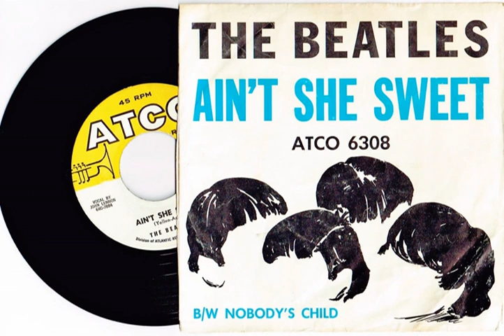Ain’t She Sweet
Vocal cover by Jeff Allen - 😉 HEADPHONES PLEASE 😉

"Ain't She Sweet" is a song composed by Milton Ager (music) and Jack Yellen (lyrics) and published in 1927 by Edwin H. Morris & Co., Inc./Warner Bros., Inc. It became popular in the first half of the 20th century, one of the hit songs that typified the Roaring Twenties. Like "Happy Days Are Here Again" (1929), it became a Tin Pan Alley standard. Both Ager and Yellen were elected to membership in the Songwriters Hall of Fame.

Milton Ager wrote "Ain't She Sweet" for his daughter Shana Ager, who in her adult life was known as the political commentator Shana Alexander. ‘Ain’t She Sweet’ was first recorded in 1927 as a piano tune by Frank Banta. Some of the many artists who recorded this later include Frank Sinatra, Harry James, Lawrence Welk and Gene Vincent.  It was Gene Vincent’s version which caught the attention of The Beatles and caused them to add this to their live act from 1957 to 1962.  While Vincent’s version is soft and smooth, German audiences demanded more energy transforming The Beatle version into more of a march.

While recorded in 1961 as part of the Tony Sheriden recording agreement, The Beatles didn't release this in the US until 1964, three years after it was recorded.

Pete Best played drums on this. He earned some royalties when this was released on their Anthology album along with several other songs in which he appeared. It was one of the few times he benefited from The Beatles' success.  Suffice to say that Pete was very happy to receive his “paltry” £4 million 😉

--- COVER VERSION by Jeff Allen (aka Beatle-Man-I-Am) (recorded 2/20/18) ---

Kept it simple ... no backing harmonies.